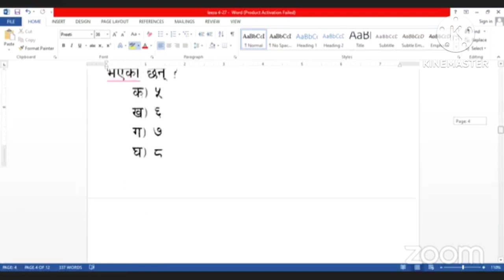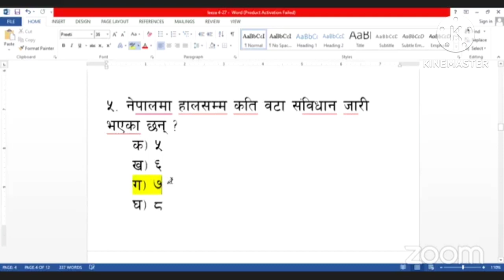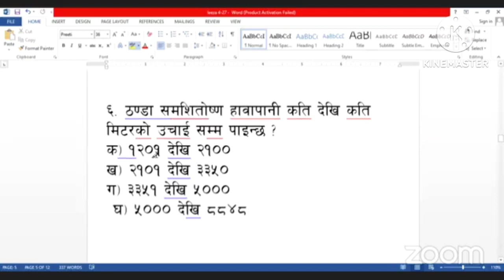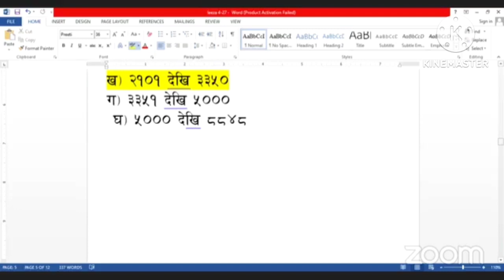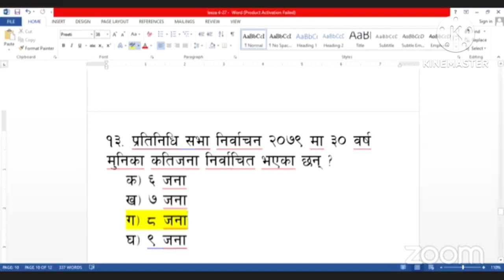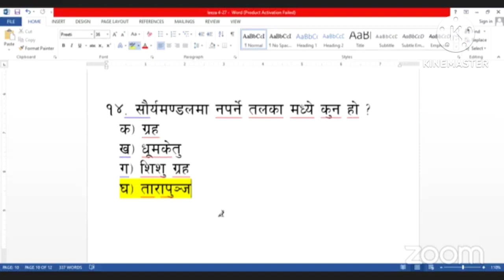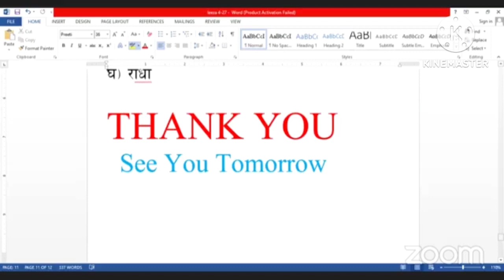loksewa G.k question answers 2080/g.k for exams 100+GK Qn nasu+kharidar +teacher+bank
Welcome to online coaching for banking preparation Channel .

Mobile number.
Instagram. Roshan Kumar sah
Your search 🔍🔍.
GK questions answer 2080
loksewa tayari
 nasu tayari
gk for exams
 important gk questions answer
 most possible gk questions answer
 gk iq nepal
kharidar question answer
loksewa ayog kharidar question answer 2079
loksewa tayari in nepal
loksewa ayog kharidar first paper question answer 2079
loksewa gk,nepali gk question and answer
kharidar question answer 2079
kharidar first paper question answer 2079
loksewa kharidar first paper answer 2079
loksewa kharidar first paper answer 2022
loksewa kharidar first paper answer,
oksewa gyan